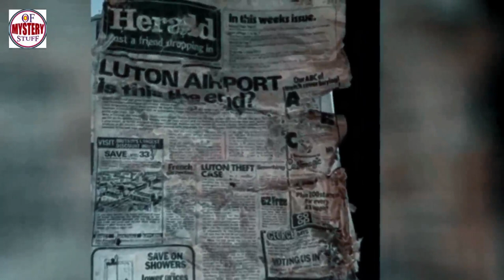Man Makes Incredible Discovery Under His Own Driveway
Unsolved
mysteries
Unsolved mysteries
mysteries unsolved
Mystery
mystery
mystery box
mystery package
mystery shopping
mystery of the disappearance of cody dial
mystery ke
mystery girls
mystery of love
mystery movie
mystery music
mystery queen
mystery,
martin mystery
adventure mystery
martin mystery
mystery movies
mathematical mystery tour
mystery
mystery leopard
sharkboy mystery mission,
sprmysteryman
mysterymanplayz
mystery 13
mystery esc
mystery  be cool scooby doo,
mystery skulls
battlefield  mystery
anime ep mystery
mystery meat
mystery girl
world warmystery
mystery roblox
mystery decals
sims  mystery
murderer mystery
mystery decals in a row
3 mystery riddles
mystery lane berwick maine
mystery decals
mystery eggs
sims mystery
stuff
stuff dog
stuffing box
assembly drawing
stuff for free
stuffed
stuffing
stuffed burger
stuffy nose
stuffed animals
stuff again
stuff with scout fly
staff academy
psn stuff
random stuff
mcpe stuff,
minecraft stuff,
hero stuff
staff 13,
staff mineplex,
staff griefed,
bk staff
the ghost
the best
the canterville
 ghost class

abandoned places
abandoned places in kentucky
abandoned oregon
abandoned places in oregon
200 years of varnish removed from a painting
abandoned places in south carolina
abandoned
abandoned chicago
abandoned illinois
abandoned chicag
oregon abandoned places
2122 north clark street
abandoned ohio
synagogue tunnel
abandoned places in illinois
nephilim